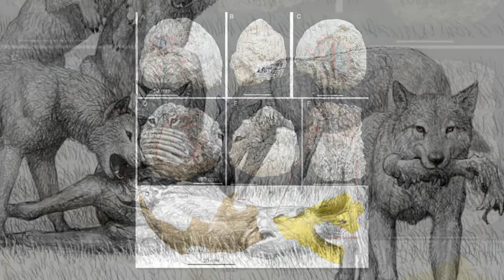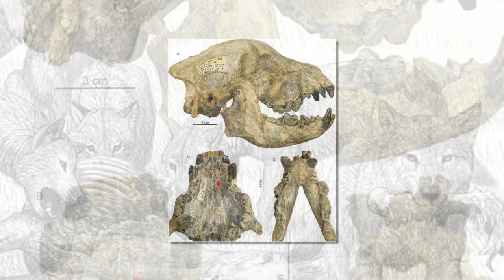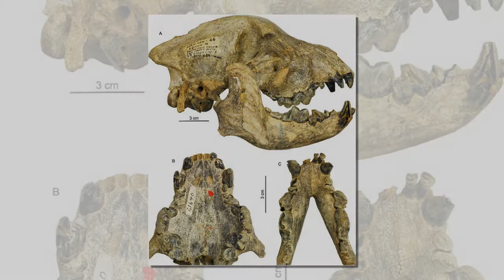Relative of dogs and wolves was able to crush bone with its jaws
Scientists have long believed that an ancient relative of dogs and wolves was able to crush bone with its jaws.
Domestic dogs today love chewing on large bones, but don't have the strength to pulverize and splinter them.